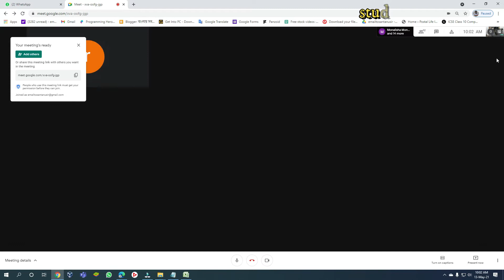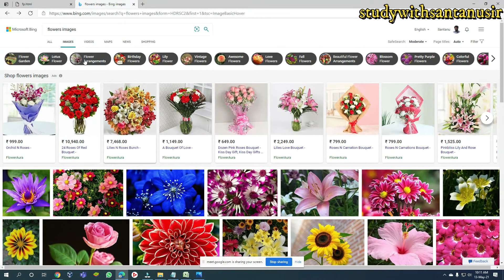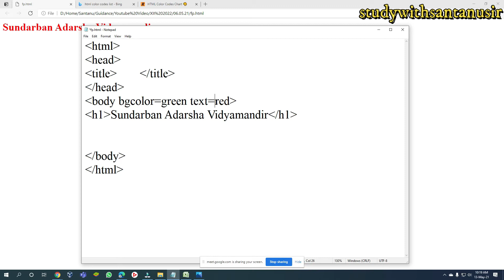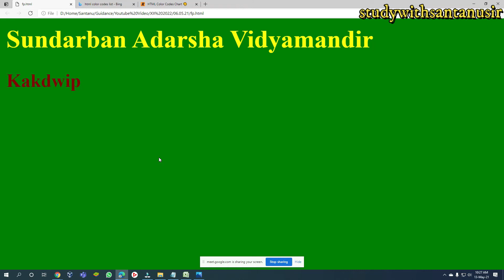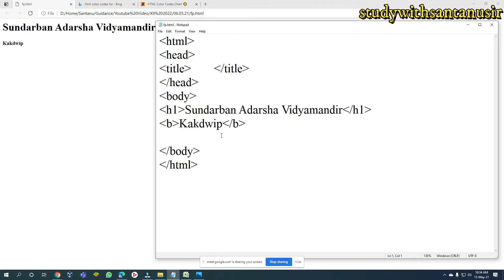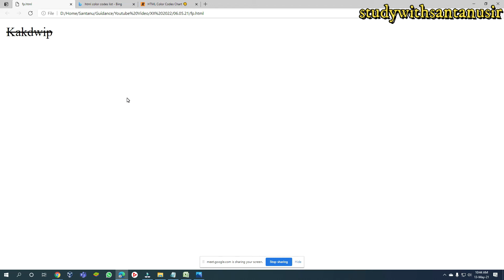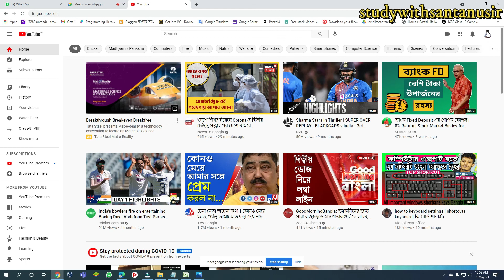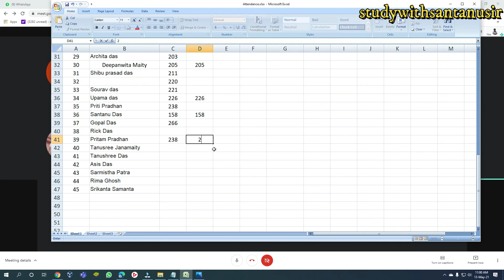WBCHSE Class XII Computer Application / Computer Science | HTML Bangla Tutorial [#2] BODY Formatting